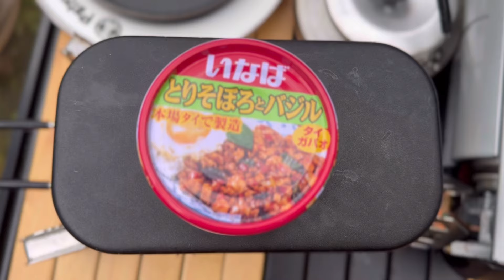閉鎖寸前！70%オフのテントを購入してみた【タラスブルバ キャタピラー2ルームシェルターミニ】新潟アウトドア